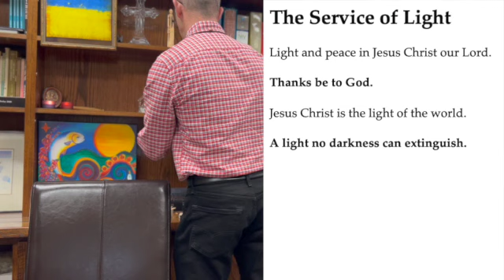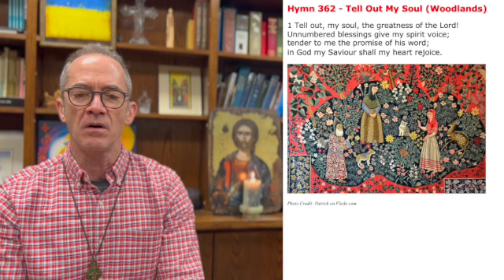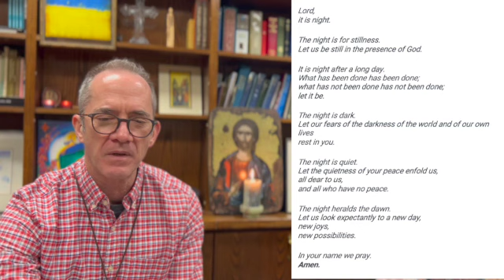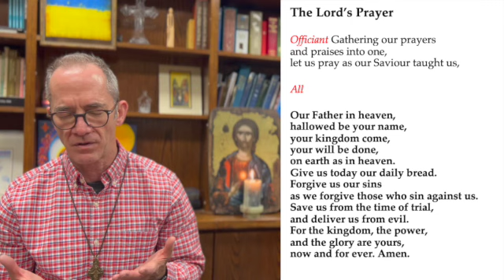Evening Prayer for 22 December 2022